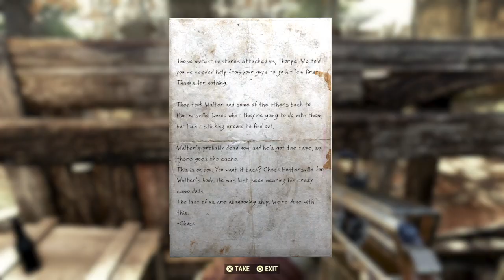Fallout 76---HUNTING A KEY AT THE TRAPPER CAMP & ENCOUNTERED RADTOADS ON THE ROAD!!!